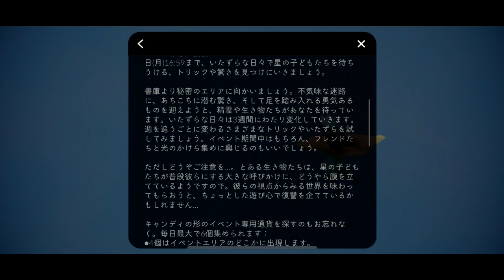SKY 星を紡ぐ子どもたち